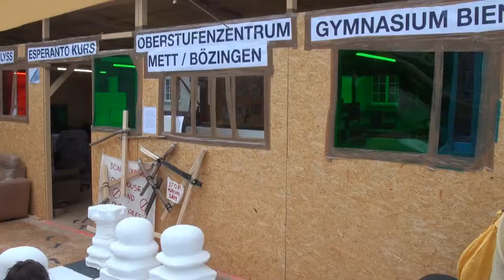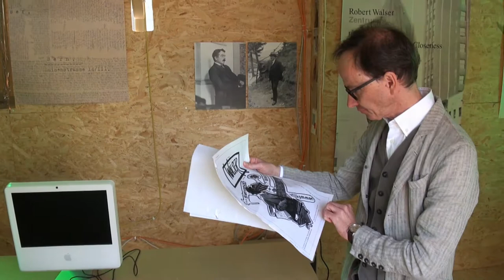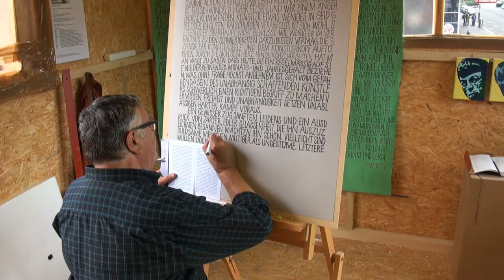robert walser sculpture